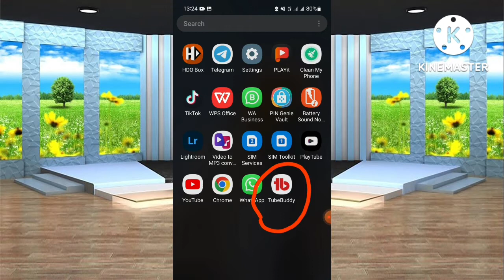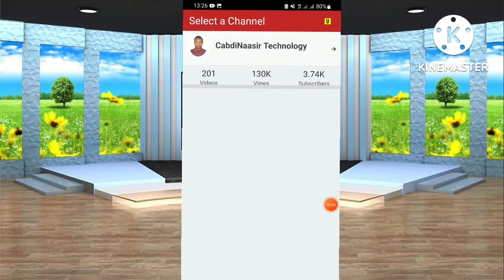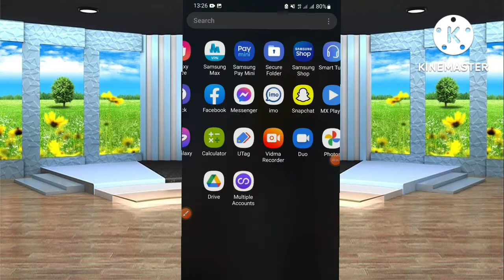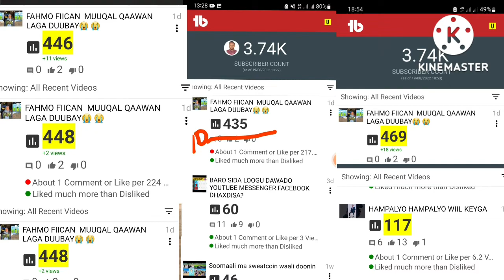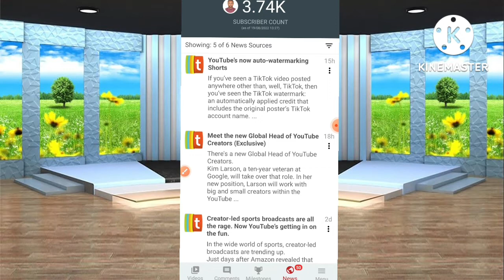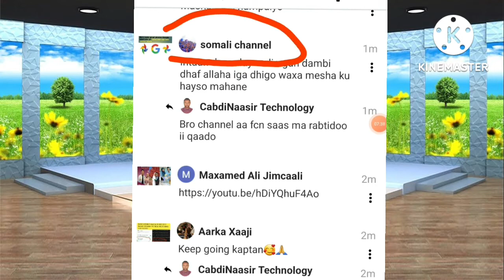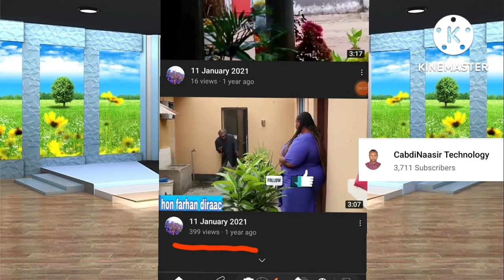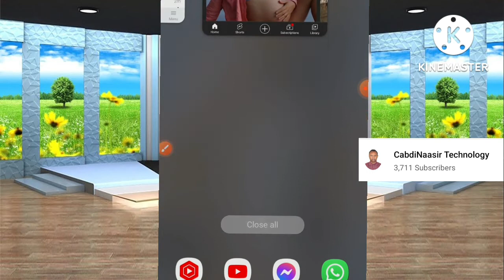SIDEE LOO ISTICMALA TUBE BUDDY?